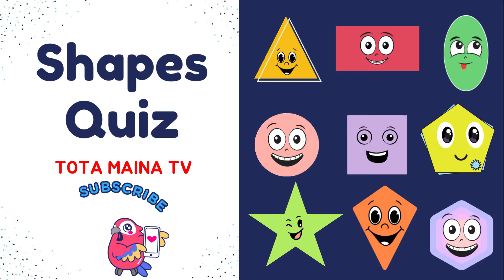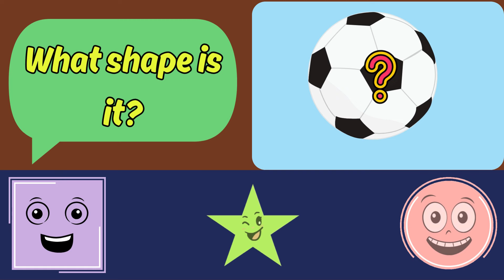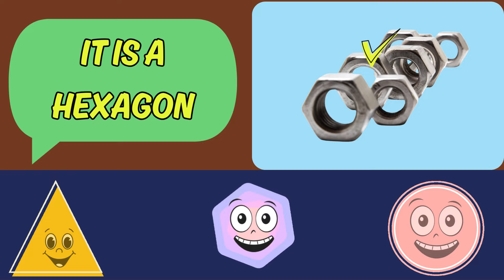Learn Shapes, Drawing, Colors, Song For kids | Preschool Learning For Toddler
Exploring Common Objects and Their Shapes"

Rectangle:   A door is like a rectangle that you can open and close to go in or out of a room.

Pentagon:    A pentagon is a shape with five sides. Imagine a house with a roof that has five sides, like a home with five walls meeting at the top.

Circle:          A football is shaped like a circle, round and round.

Square:       A clock often has a square shape, with its face or dial forming a
 square, and the hands moving to tell the time within that square space.

Star:            A starfish is a sea creature that has a star-shaped body with multiple arms radiating from a central point, resembling a natural star.

Triangle:    A sandwich often has a triangular shape when it's cut diagonally, with three sides meeting at the corners, making it easier to hold and eat.

Channel Description
Join us on an exciting journey of learning and discovery, filled with fun and engaging content tailored for young minds. From educational games and captivating stories to interactive lessons, we're here to make learning a joyous